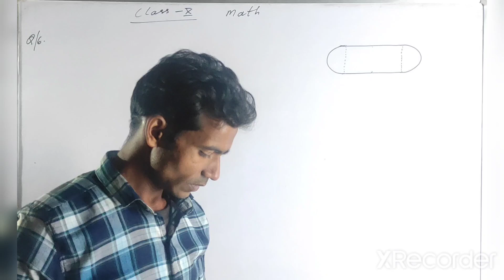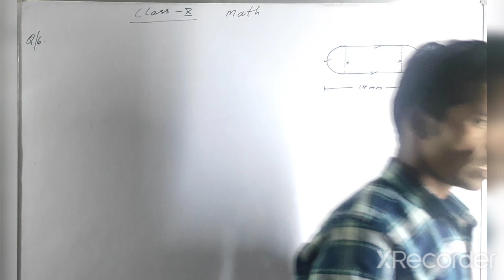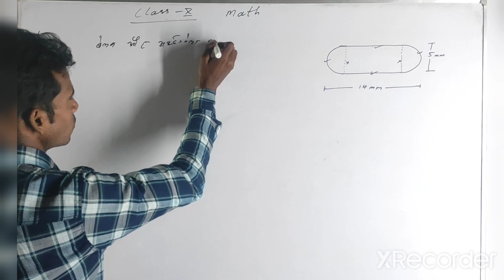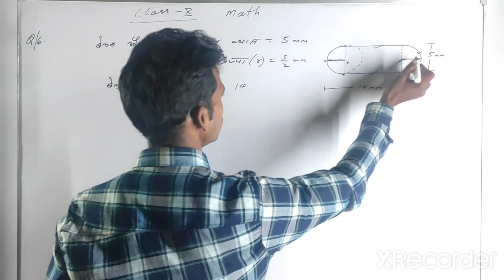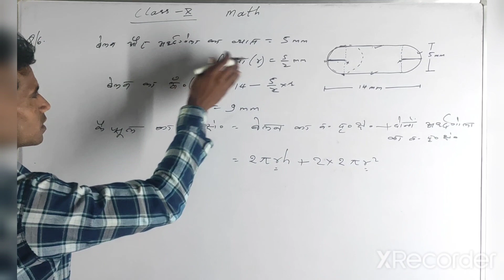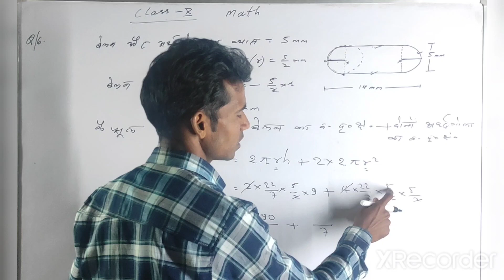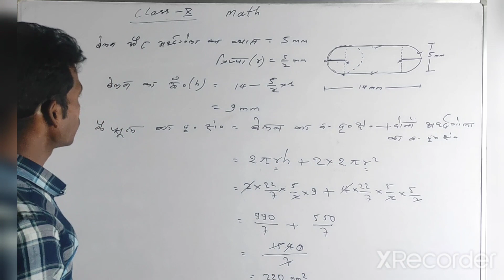Calss 10 math ex 13.1 qn 6 | Math in hindi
Class 10 ex 13.1 qn no. 6 Maths in hindi

 Previous exercise 7.1 Class 10th Concept with all question

Hi, After completion of previous chapters, Nowhere is chapter no 7 Coordinate Geometry for you.
In this chapter, we will learn its all concept the formulas and then we will move towards the solution of exercises and its questions.
This only video is enough for you to be a master in this chapter.
So, What are you waiting for? Watch now till the end and make this chapter your strength.

 Let's continue watching other videos as well Class 10th Maths:-

SUCCESS MATH TUTORIAL